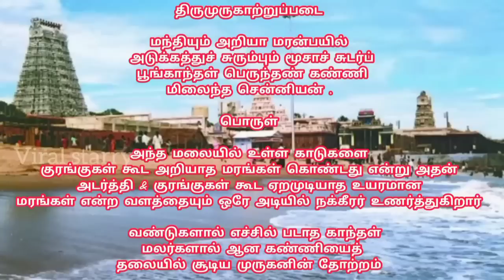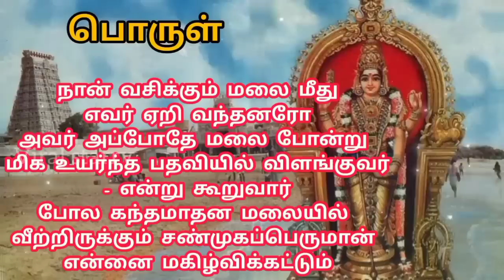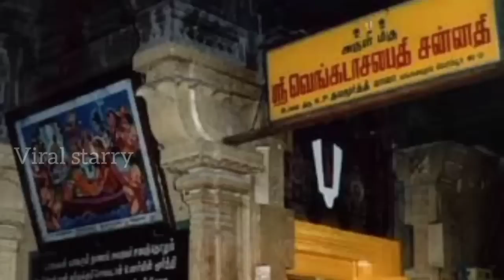வைகாசி விசாகம் 2024 விரத முறை, வழிபடும் முறை, நேரம், நெய்வேத்தியம் | Vaigasi Visagam 2024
வைகாசி விசாகம் 2024 | பலரும் அறியாத திருச்செந்தூரில் மட்டும் நடக்கும் அதிசய வழிபாடு | Vaigasi visagam 2024

பலரும் அறியாத திருச்செந்தூரில் மட்டும் நடக்கும் அதிசய வழிபாடு 😱 | Tiruchendur temple mystery

Thumbnail Pic Credit : Rupesh kumar